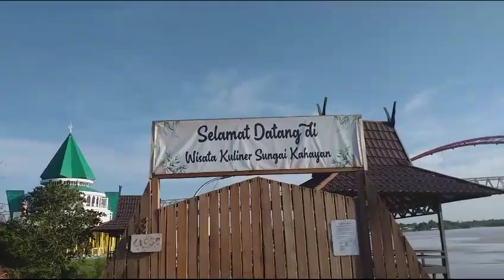Gowes jembatan Kahayan kota Palangkaraya|hericyclingchannel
JEMBATAN KAHAYAN
kota palangka raya kalteng

Salah satu icon Kalimantan
tengah dengan panjang 640M Lebar 9M jarak pelayaran 150M terdiri dari 12 bentang dan bentang khusus disepanjang 150M
alur pelayaran, pertama kali
dibangun pd th 1995 selesai dibangun pd th 2021dan diresmikan oleh Presiden ke 5 RI ,MEGAWATI SOEKARNO PUTRI pada tgl 13 januari 2002.
Berfungsi sebagai penghubung dan sarana integrasi antara kota palangkaraya dengan beberapa kabupaten dipropinsi kalimantan tengah.

Sumber data: beberapa info
media

music latar : NCS
Unison-Aperture